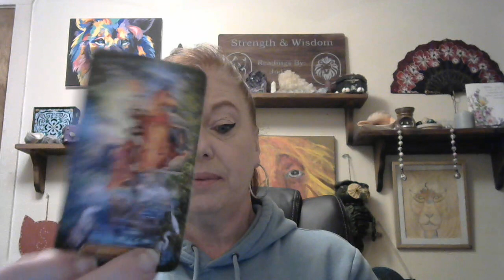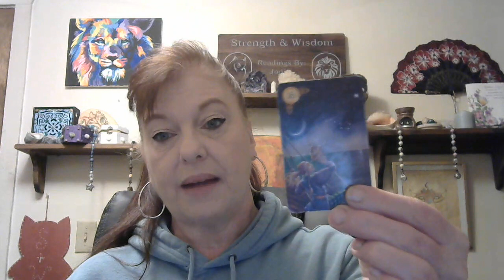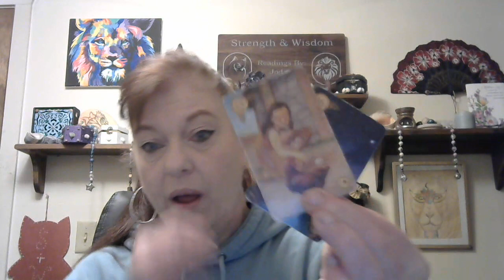May reading for LIBRA TIME AND ATTENTION